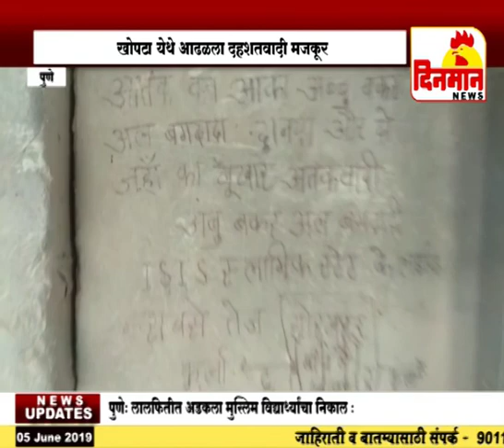खोपटा पुलाच्या खांबावर आढळला संशयास्पद मजकूर